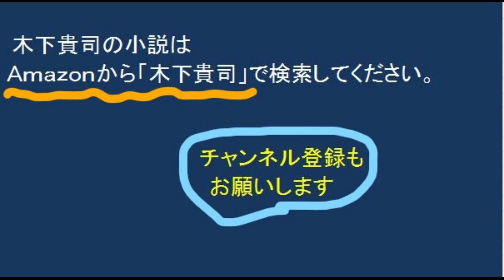松本清張「歯止め」（黒の様式）短編。姉の事件の真相を探る内に、思わぬ真実が見えてくる。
能楽堂で姉の元夫に出会う。
そのことから、妹は夫と共に姉の事件の原因を推理する。
その背後には思わぬ真実が隠されていた。

本の紹介：松本清張「歯止め」（黒の様式）
○関連動画
‹作者紹介›
Amazon作家：木下貴司　Amazonに小説を発表。
作品はこちら⇒00m.in/WwmwG
amazon　電子書籍　世界１５か国に配信中。
海外名：kinoshita takashi
Amazon.com　アメリカ